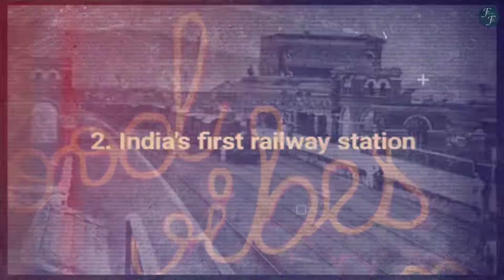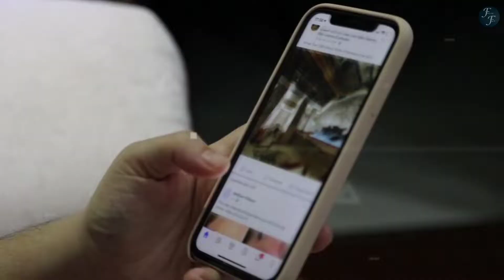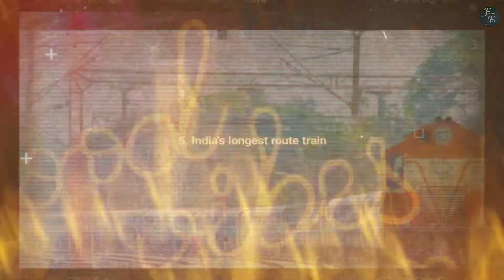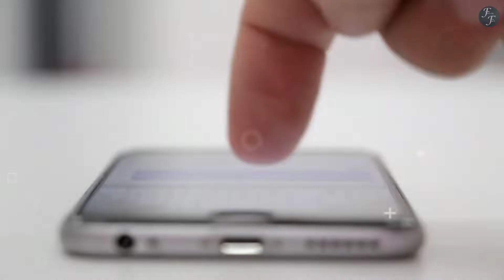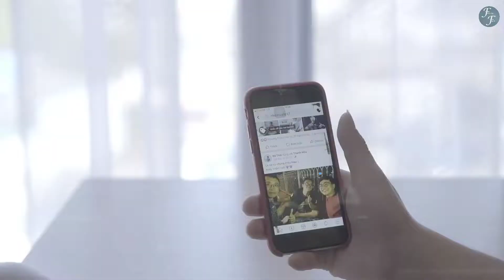भारतीय रेलवे की रोचक बातें | most amazing facts about Indian railway | amazing facts you must know.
दोस्तों आजकी विडियो हम भारतीय रेलवे और भारतीय रेलवे के इतिहास से जुडी रोचक बातें जानने वाले है जो आपको नहीं पता होगी

amazing and interesting facts about Indian railway and Indian railway history

  $ topic $
- India's first train
- India's first pessenger train
- India's first railway station
- India's first bullet train
- India's longest train route
- India's fastest train
- India's slowest train
- India's longest railway platform

दोस्तों आप यहाँ अमेजिंग और इंटरेस्टिंग फैक्ट्स जानने वाले हैं
most amazing facts and most interesting facts
99% log ye facts nahi jante to video ko pura dekhana
99% people doesn't know this facts so watch video till end

interesting facts
amazing facts
mind-blowing facts
new hindi facts
random facts

99% लोग ये Facts नहीं जानते
worlds most amazing facts

Esehi most interesting Mind-blowing Facts aur kisse kahaniya apko yaha milte rahte hai

To app bhi hararoj kuchna kuch naya janana aur sikhana chahte hai to jaldi se wo lal vala button dabado aur bell icon ko all pe karlo

Thankyou